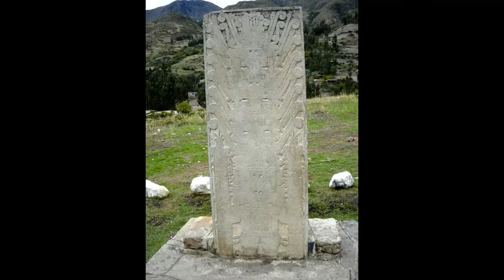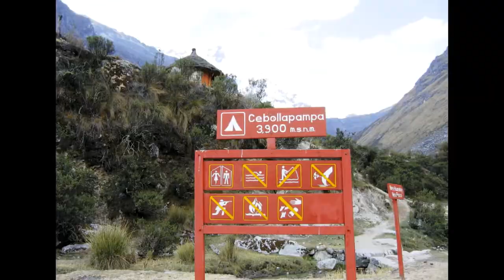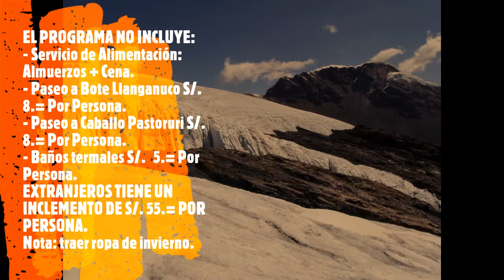PROGRAMA TOURS HUARAZ 4 DIAS 3 NOCHES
PROGRAMA DE TOURS 4 DIAS – 3 NOCHES, En el siguiente Programa de Tours 4 días 3 noche, está incluido los siguientes Servicios Ticket de bus ida y vuelta, Tours Laguna de Langanuco + Chavin de Huantar + Nevado Pastoruri + Trekking Laguna 69, contamos con un equipo de profesionales de experiencia laboral en el campo de Turismo en Huaraz, cuyo objetivo principal es brindar calidad, seguridad y garantía en todos nuestros servicios de esa manera, cumplir con las expectativas y exigencias del Cliente. Nosotros le ayudaremos a organizar su Programa de Tours Huaraz, Viajes de Vacaciones a Huaraz, Excursiones en el Callejon de Huaylas, Visita a los Atractivos Turisticos en la Cordillera Blanca y Programas economicos de Turismo Familiar, Tours Huaraz Ancash Peru.

PROGRAMA DE TOURS HUARAZ TODO INCLUIDO
“Programa Visita al callejón de Huaylas”
(Callejón de Huaylas un Mundo Por Descubrí)
DURACIÓN  : 4 DIAS / 3 NOCHE DE HOTEL       * SERVICIO EN GRUPO
: BUS SEMI CAMA LIMA – HUARAZ Ó TRUJILLO - HUARAZ (TV, video, terramosa).
Partida de la ciudad de Lima (10.30 PM  / 8 Hrs. de viaje).
1ER DÍA : LAGUNA DE LLANGANUCO – CALLEJÓN DE HUAYLAS  ( 7 hrs ).
06:00AM. Recepción y traslado al Hotel.
08: 00AM. Desayuno continental.
09:00 AM. Recojo del Alojamiento, Excursión de singular belleza por el Callejón de Huaylas, pasando por los Baños termales de Monterrey, los pueblos de Carhuaz, Mancos, Ranrahirca, y el Campo Santo de Yungay, Laguna de Llanganuco, los pueblos de Yungay, Caraz y los centros Artesanales de Taricá. En la Laguna de Chinancocha( Llanganuco) - Yungay nuevo y Caraz
14:00 PM. Almuerzo.
20:30 PM. Noche Libre.
2DO DÍA: CHAVIN DE HUANTAR – LAGUNA DE QUEROCOCHA  ( 7 hrs ).
08:00 AM. Desayuno continental.
09:00 AM. Excursión de cultura y esparcimiento en el callejón de Conchucos, visitando los pueblos de Recuay, Ticapampa, Cátac, la Laguna de Querococha, la falla geológica del mapa del Perú,Túnel de Cahuish, los pueblos de Máchac, Chavín y el Monumento Arqueológico de la Milenaria Cultura Chavín. Visita guiada, con duración de 2:30 hrs. Luego tiempo libre para explorar los restos arqueológicos.
14:00 PM. Almuerzo en el Restauran Turístico en Chavin, posteriormente retorno a la ciudad Huaraz.
21:00 PM.  Noche Libre.
3ER DÍA: NEVADO DE PASTORURI – PUYAS DE RAIMONDI  ( 7 hrs ) ( Servicio en Grupo ).
08:00 AM. Desayuno Continental.
09:00 AM. Continuando nuestros tours este día visitaremos una excursión de inolvidable aventura en la nieve por el Sur del Callejón de Huaylas, visitando los pueblos de Recuay, Ticapampa, Cátac, la laguna de Patococha, las aguas gasificadas de Pumapampa, el ojo de agua de Pumapashimi, la Puya Raymondi (el más bello exponente de la Flora Alto Andina), las asombrosas pinturas de Arte Rupestre y el Nevado Pastoruri donde podremos realizar los deslizamientos en los toboganes de Nieve apreciar las cuevas de Hielo y después estar retornando hacia Huaraz.
14:00 PM. Estaremos almorzando en el restauran Turístico de Catac o Ticapampa.
20:30 PM. Noche Libre
4TO DÍA  : TREKKING LAGUNA 69 - CORDILLERA BLANCA (9 hrs).
04:20 AM. Desayuno.
04:50 AM. Salimos de la Ciudad de Huaraz hacia la parte norte del callejón de Huaylas, llegando a la Ciudad de Yungay a 55 Km al norte de Huaraz. De aquí desviaremos hacia la parte este de esta Ciudad Yungay, estaremos ingresando a la Quebrada de Llanganuco aprox. 28 Km. En el recorrido podremos observar las lagunas de Chinacocha y Orconcocha, Llegando al punto de inicio del trek Cebollapampa (3900 m.s.n.m.) de aquí caminaremos aproximadamente 4 horas de Ascensión hasta llegar a la Laguna 69 – Huaraz – Hostal.
21:30 PM. Retorno al Lugar de Origen.
RETORNOS A ELEGIR DEPENDIENDO DEL TOUR A REALIZAR :
*** Fin del Circuito de Tours en la Cordillera Blanca -  Huaraz ***

EL PRECIO DEL PROGRAMA INCLUYE:
- Ticket de Bus de Lima-Huaraz-Lima
- Recepción en el terminal de bus traslado al Hostal – Terminal.
- 03 Noches de Hotel con (Baños Privado, Agua Caliente – WIFI - TV. Restaurant)
- Servicio de Alimentación: 4 Desayunos Continental.
- Tour: Laguna Llanganuco + Campo Santo de Yungay + Callejón de Huaylas.
- Tour: Chavin de Huantar + Laguna de Querococha.
- Tour: Nevado de Pastoruri + Puyas de Raimondi + Pintura Rupestre.
- Tour: Caminata Laguna 69 – Cordillera Blanca.
- Recojo del hostal para los tours.
- Pago de Ingresos a los Lugares Turísticos.
- Guía Profesional de Turismo Permanente en el Tours (españo.).
- Súper Asistencia de Enrique Expediciones Tours E.I.R.L – Huaraz.
PRECIO DEL PROGRAMA NO INCLUYE:
- Servicio de Alimentación: Almuerzo + Cena.
MAYOR INFORMACION:
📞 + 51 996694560